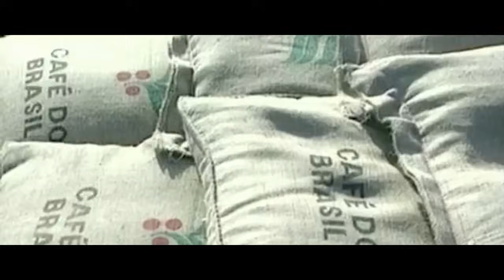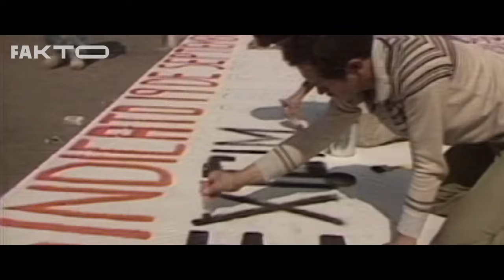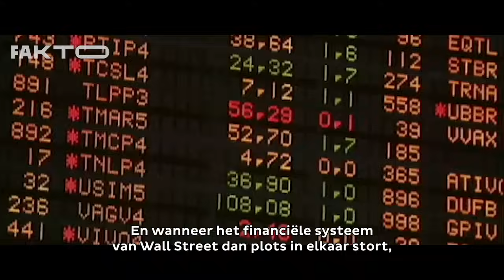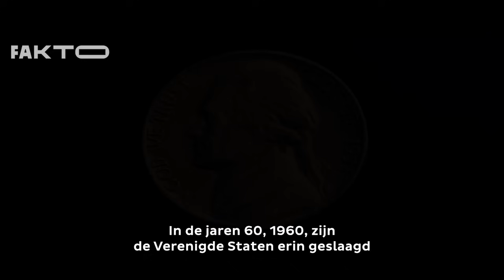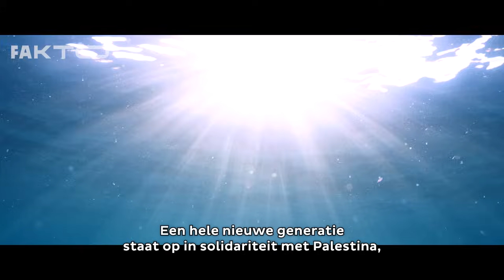Muiterij Deel 4: het Zuiden staat op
'Muiterij. Hoe onze wereld kantelt', zo heet het nieuwe boek van @PeterMertensTV. Wij gaan met Peter mee van Londen tot Johannesburg, op zoek naar meer context bij die muiterij die vandaag zo hard leeft.

Dit is het laatste deel van de docuserie Muiterij. Peter Mertens is in Johannesburg, Zuid-Afrika, voor Dilemmas of Humanity, een conferentie gevuld met activisten, muziek en hoop.

Op die conferentie ontmoet Peter Vijay Prashad, een Indische historicus met onwaarschijnlijk interessante inzichten in de geschiedenis van de ontwikkeling van het globale Zuiden. Hoe die landen moesten strijden tegen kolonialisme, voor onafhankelijkheid. En hoe het tientallen jaren heeft geduurd om hun politiek en economie te herbouwen.

De wereldverhoudingen zitten scheef. Maar daar komt verandering in. Het Zuiden is niet meer het schoothondje van het Noorden. Daar kunnen een aantal vastgeroeste conservatieven niet goed mee om. Het is nog maar de vraag hoe deze veranderingen zich verder ontwikkelen.

Over Peter Mertens
Peter Mertens is de algemeen secretaris van de PVDA. Hij is socioloog van opleiding en werkte na zijn studies in de haven van Gent. Peter is auteur van 'Op Mensenmaat' en de bestseller 'Hoe Durven Ze?'. Die politieke ‘thriller’ leverde hem de Prijs Jaap Kruithof op. Met 'Graailand' schreef Mertens een scherpe aanklacht tegen de graaicultuur van het establishment, maar bracht hij tegelijk een verhaal van verzet en hoop. Tijdens de coronapandemie schreef hij 'Ze zijn ons vergeten'. Mertens ontwikkelt daarin de stelling dat "de werkende klasse het land recht houdt, niet de kletsende klasse." Het boek voerde de top 10 non-fictie aan en werd vertaald in het Frans, Duits, Spaans, Engels en Roemeens. Meer info op

KOOP
'Muiterij. Hoe onze wereld kantelt'

Over Fakto
Fakto is een digitaal, marxistisch mediakanaal, powered by PVDA.

Fakto kiest kant. We slopen heilige huisjes en gooien vastgeroeste ideeën overhoop. We binden de strijd aan met de conservatieve, liberale en nationalistische ideeën die we elke dag krijgen voorgeschoteld. We leggen de fundamenten van het kapitalisme bloot en strijden voor een socialistische samenleving zonder uitbuiting en onderdrukking, op maat van mens en milieu. We willen de wereld begrijpen om ze te veranderen.

Fakto is een team van geëngageerde videasten, podcastmakers en researchers. Samen met jou zoeken we naar antwoorden op de prangende vragen van deze tijd, in verhalende podcasts en educatieve video’s voor sociale media.

Ook jij bent Fakto: stuur ons jouw ideeën, volg onze kanalen op sociale media en help onze video’s verspreiden.

Bron: INA / AFP Forum archieven